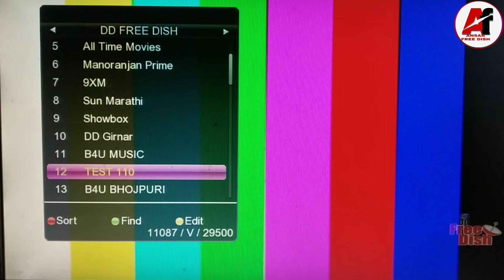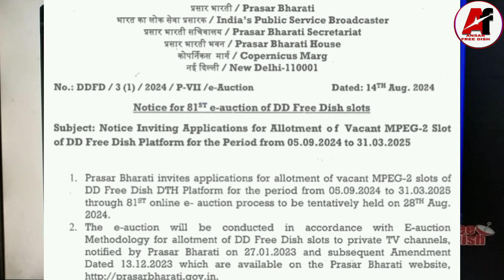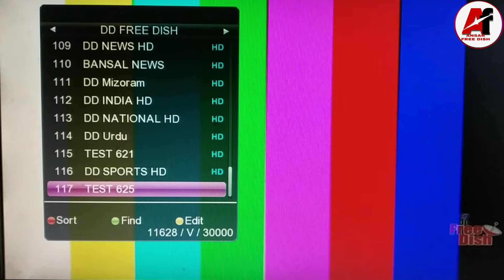DD free dish new update today ||DD free dish 81 e-auction mpeg2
back to back bad news DD free dish
81 e-auction mpeg2 Box